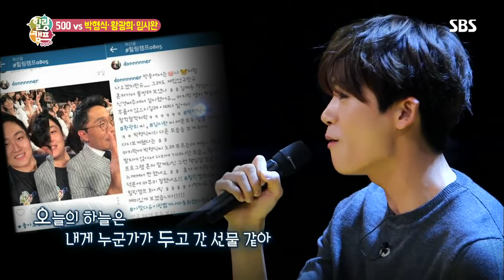[박형식 베스트] [힐링캠프 다시보기] 박형식&황광희&임시완의 질투, 사랑, 화, 애정 모두 들어있는 스토리⛺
*SBS Entertainment 채널 내 40만 회 이상 조회수를 기록한 영상입니다.
 박형식의 출연 분량 및 인기도 분석을 기반으로 AI가 추천한 콘텐츠입니다.

힐링캠프 EP.196